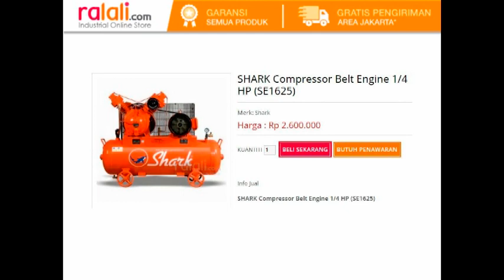Daftar Harga Kompresor Angin Mini Murah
Daftar Harga Kompresor Angin Mini Murah lihat detail di tersedia spesifikasi dan review dari masing masing produk.